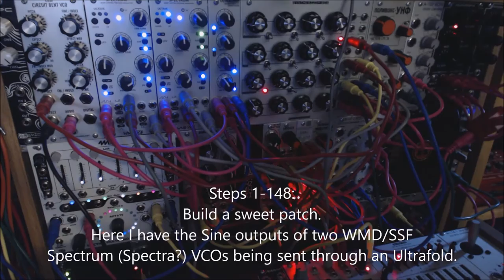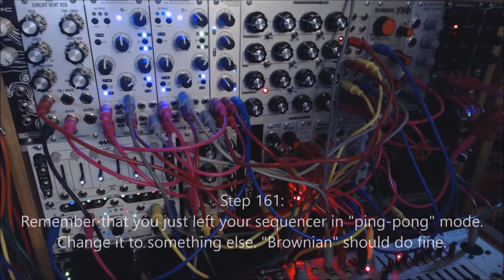How To Synthesizer. (Or: How To Jam Live In 166 Easy Steps.)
lol. Sorry about the table shaking in the video - apparently I was REALLY into this patch. Enjoy!

The audio is taken straight off of the mixer into a Tascam DR-40. There is no post-processing or effects other than basic EQ and volume normalization.